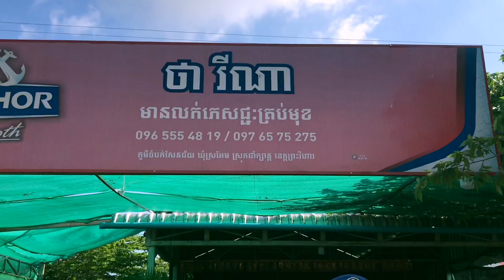ភ្នំតាសឹម Trips ចុងសប្ដាហ៌ ,Vlog